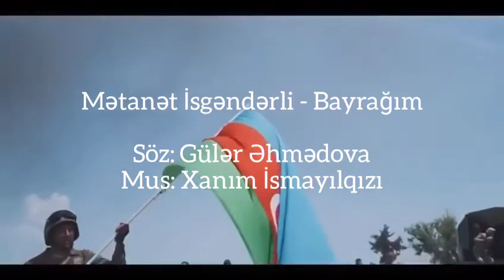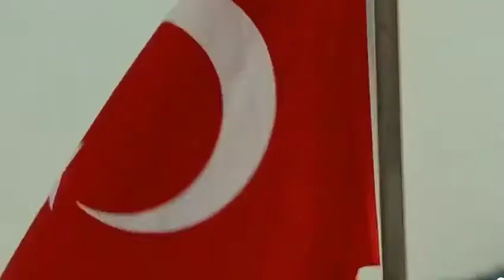5 августа 2020 г.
Видео от Guler